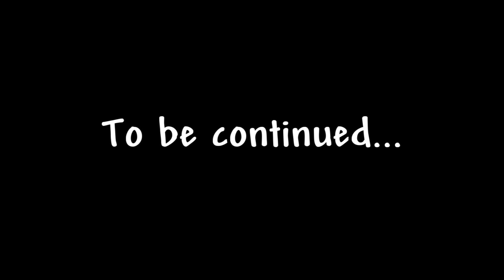Terraria 1.4 - JMFTW Spawnkill Collection [Part 2: Pre-Cultist Bosses]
Version: 1.4.1.2
Difficulty: JMFTW [Journey Mode + Slider set to Master + For the Worthy Seed]
(which is considerably harder than Master Mode + For the Worthy Seed!)

-Timestamps-
00:00 - Intro
00:34 - 8. Destroyer
02:25 - 9. Queen Slime
04:24 - 10. Twins
06:24 - 11. Skeletron Prime
08:13 - 12. Plantera
09:56 - 13. Golem
11:41 - Bonus Clip - Perfect Golem Farm